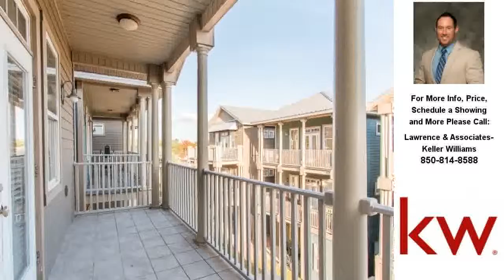6232 Thomas Dr, Panama City Beach, FL Presented by Lawrence & Associates-.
Contact Lawrence & Associates- for more information.

Here it is! Great location (less than 700 ft. to the sandy white beaches), amazing price, and an absolutely beautiful property. This 3 story detached home features a studio style, 1 bedroom/1 bath unit, with a kitchen area on the first floor. The main home on the 2nd and 3rd floor features 3 bedrooms and 3 baths. With 1 bedroom on the 2nd floor, and the 3rd and 4th bedroom on the 3rd floor. The oversized master bedroom and bathroom suite is unlike any other you&rsquo;ll find in a condo or similar home this close to the beach. The upgrades throughout the master suite and the rest of the home are nothing but the best! Off of the master bedroom is a 22x6 balcony overlooking the beautiful courtyard.
With the first floor unit being separate this gives you the ability to produce two rental incomes or bring in rental income for the first floor while living in the main home. Being so close to the beach and having a pool/courtyard area shared with only 13 other units, makes this a very attractive rental.